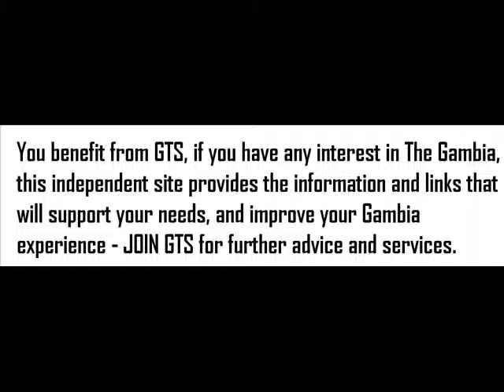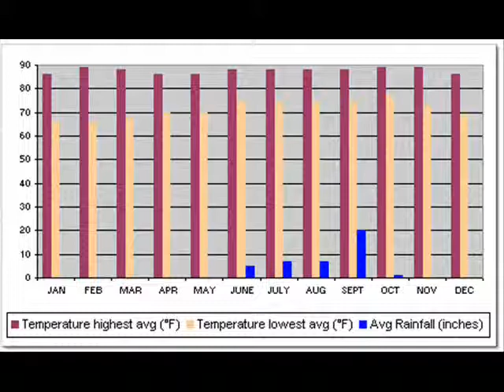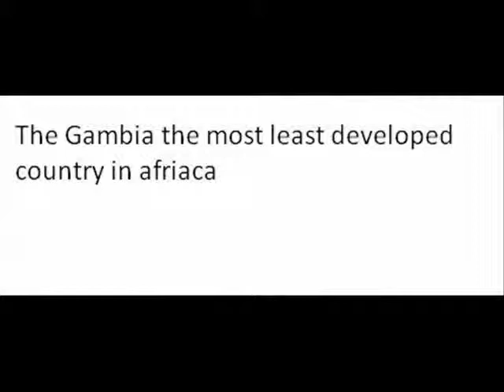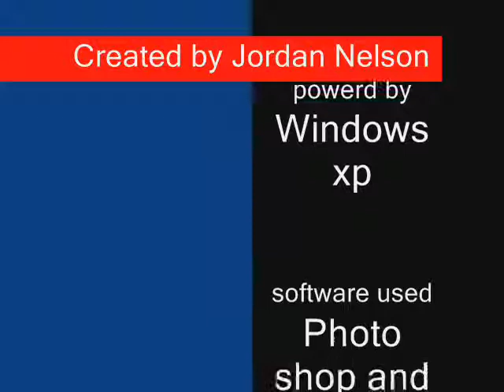Portsmouth to Gambia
a video i created in yr 7 in school first film ever mad.